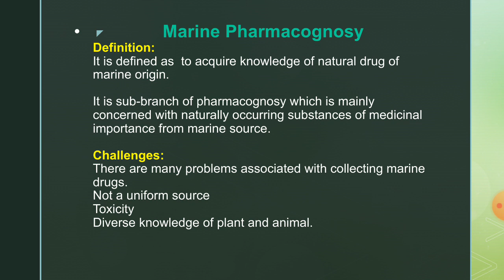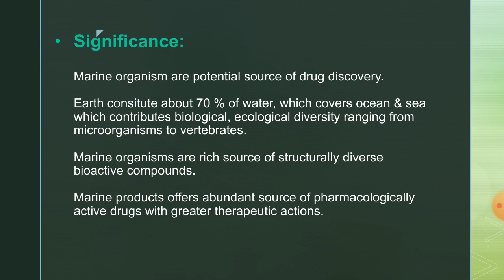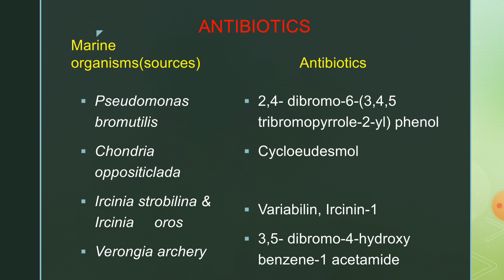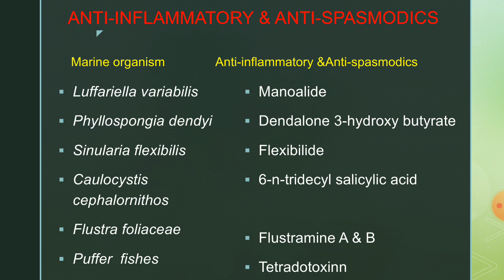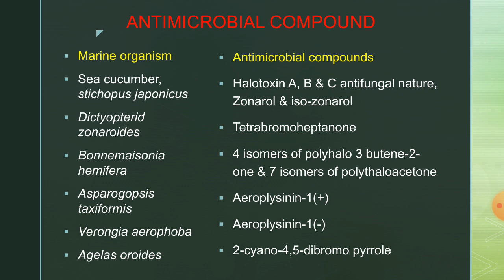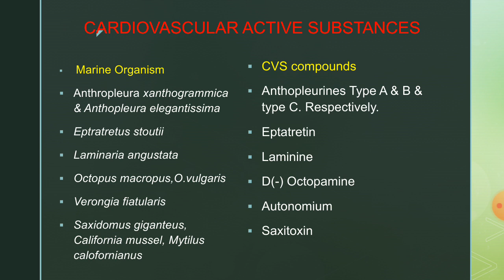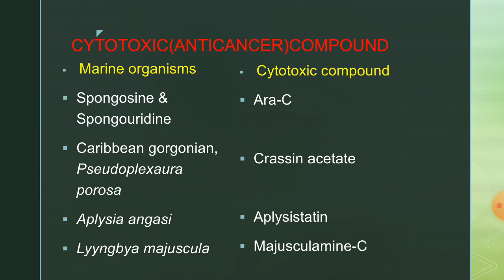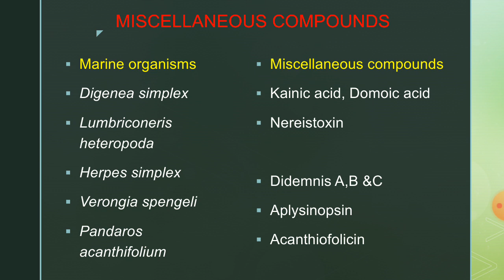Marine Pharmacognosy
Definition, Challenges, Significance, Classification of Marine drug with their examples